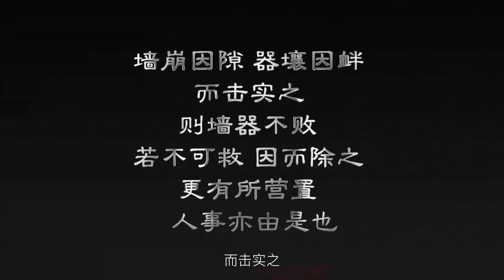《鬼谷子》第21节 你还没有成功，不是因为能力差，而是犯了这条错误【学国学网】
✨课程内容✨

老话常说，“画虎画皮难画骨，知人知面不知心。害人之心不可有，防人之心不可无。”在生活中，我们会遇到形形色色的人，有好人也有坏人，有君子也有小人。那么面对这么多人，我们应该怎么应对呢？在本套课程当中，我们将会运用谋略大师鬼谷子的一些捭阖术、揣情术、摩意术等，来手把手教给大家怎样在复杂的社会交往中做到如鱼得水。